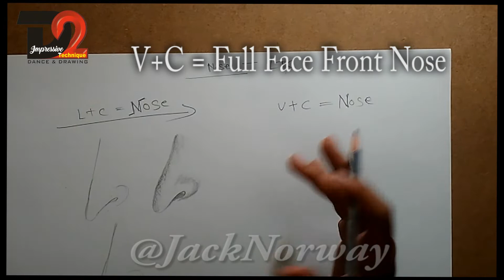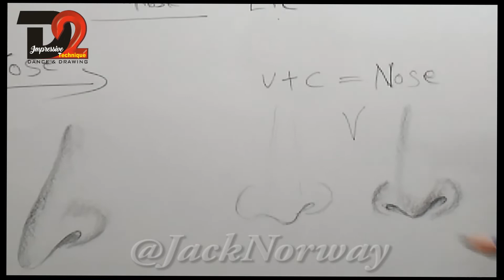The Art of Deception: Realistic Nose Drawing Tutorial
how to draw nose - how to draw nose for beginners/ easy way to draw a realistic nose.

How to draw nose step by step worksheet

how to draw a nose - easy.
how to draw a nose,how to draw realistic nose

Indian Creativity Channel - D2 impressive technique Dance & Drawing ki Nayi Duniya